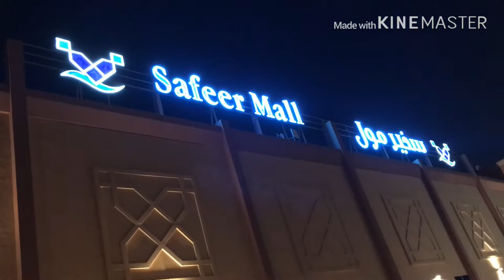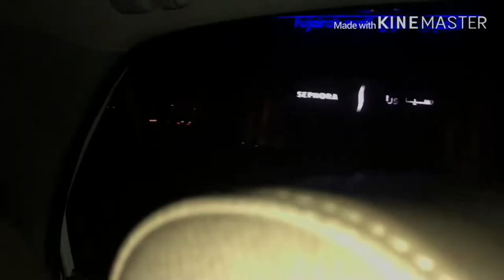How to make fish 🐠 briyani/weekend spl/outing/in Tamil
Outing vlogs and spl fish 🐠 briyani don’t miss it